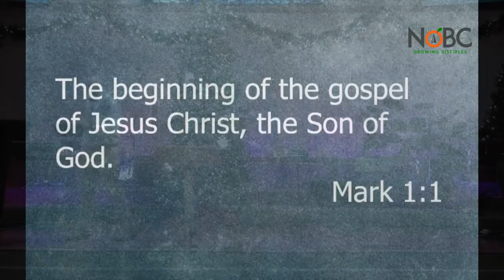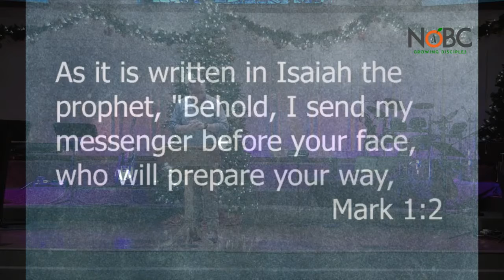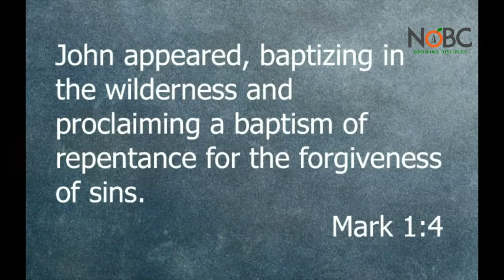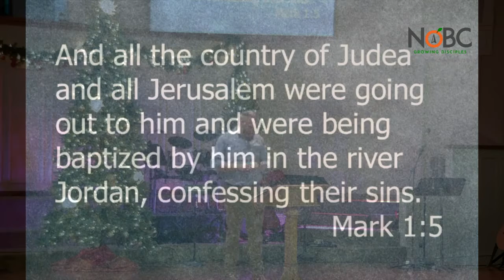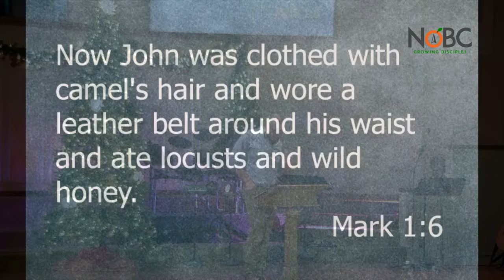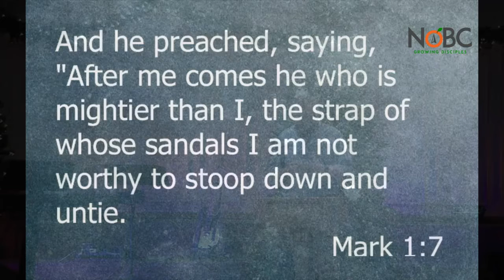Advent: A Season of Preparation - Prepare